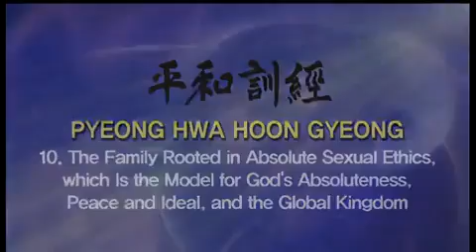Rev. Sun Myung Moon, Peace Message #10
Pyeong Hwa Hoon Gyeong   10
"The Family Rooted in Absolute Sexual Ethics, which is the Model  for God's Absoluteness, Peace & Ideal, and the Global Kingdom". This address was given by Rev. Moon on the occasion of the 47th True Children's Day, on November 21, 2006 at Kintex International Exhibition center, Ilsan, S Korea